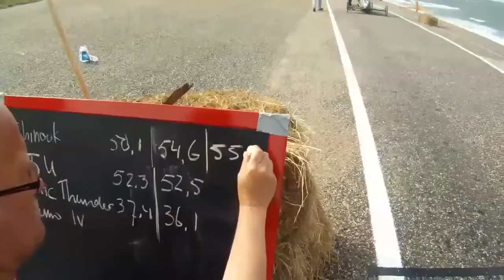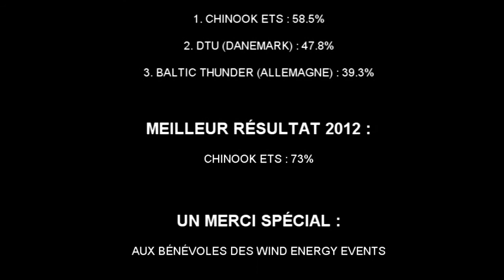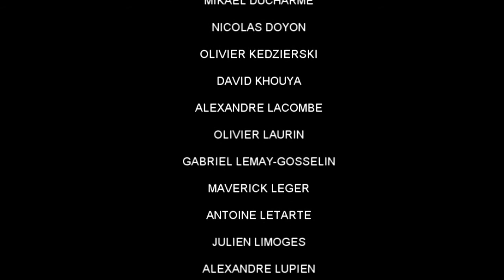Racing Aeolus 2012 - Vidéo officielle Chinook